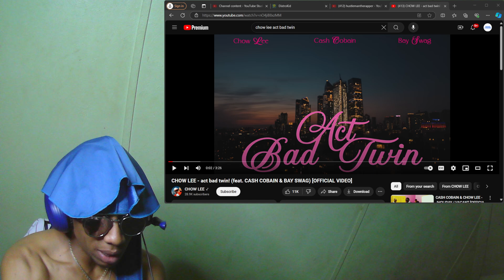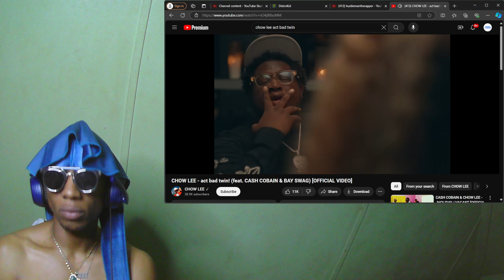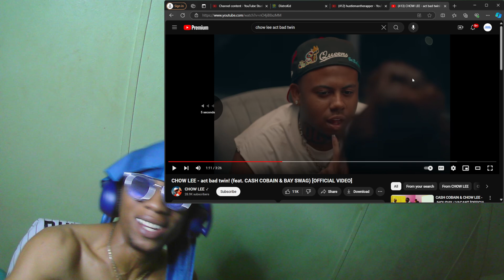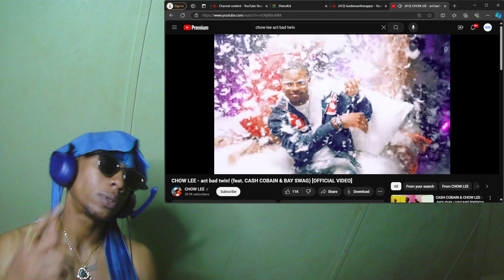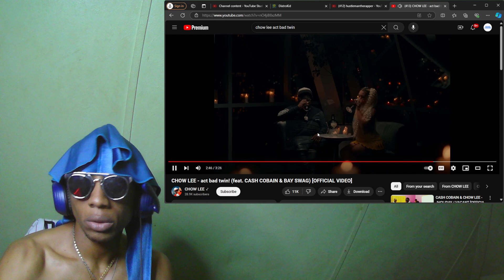& @cashcobain5479 @bayswag - ACT BAD TWIN!